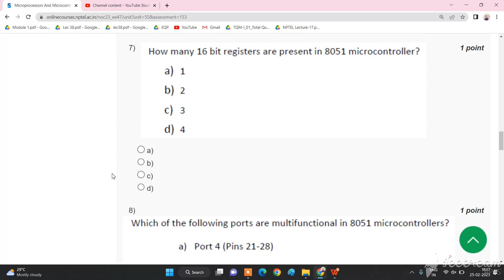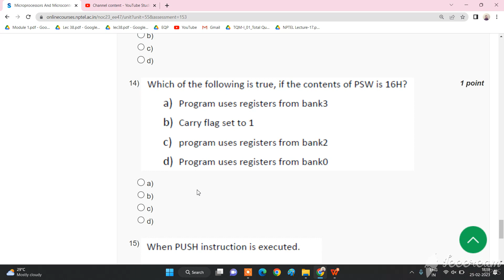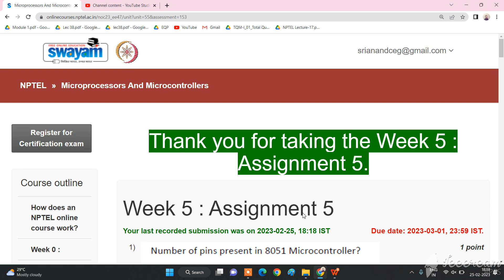💥 🔥100%🔥 💥 WEEK 5💥 MICROPROCESSORS AND MICROCONTROLLERS ASSIGNMENT SOLUTION🔥🔥💥